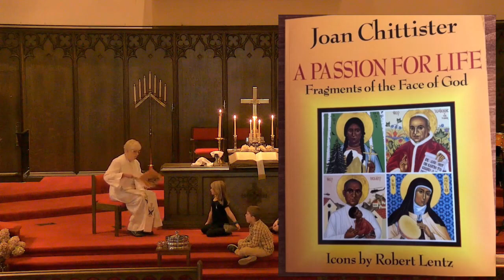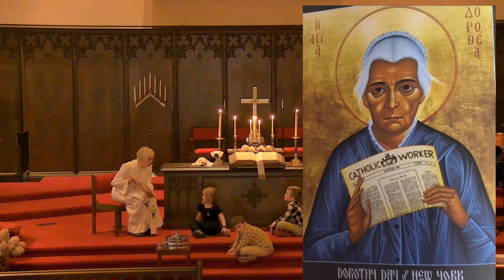A Passion for Life - Children's Message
Pastor Sarah shares a precious moment with our young children around this story "A Passion for Life."